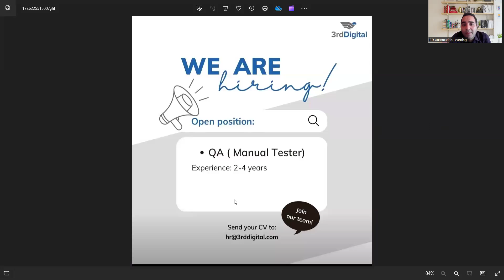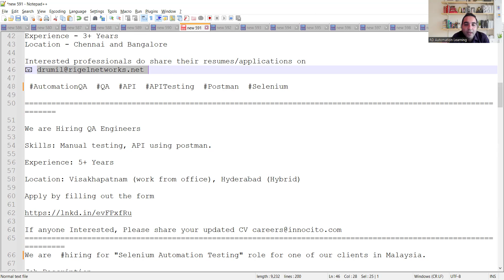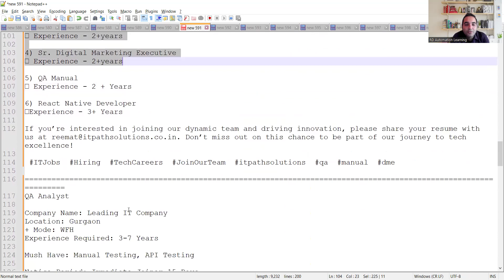WFH Testing Jobs | Manual Testing| Fresher Jobs| Rd Automation Learning